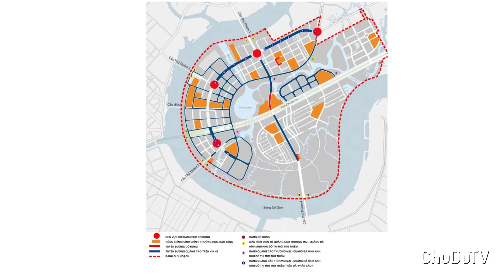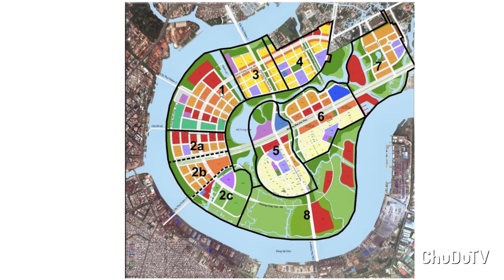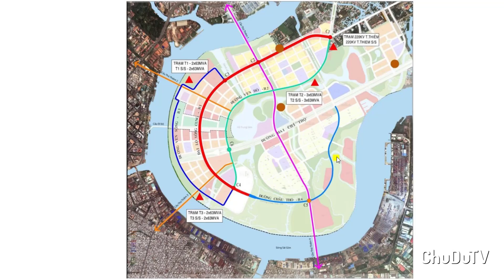Quy chế Kiến trúc mới của KĐT Thủ Thiêm | Cập nhật đường Lê Lợi, Nguyễn Văn Linh & cầu Ba Son